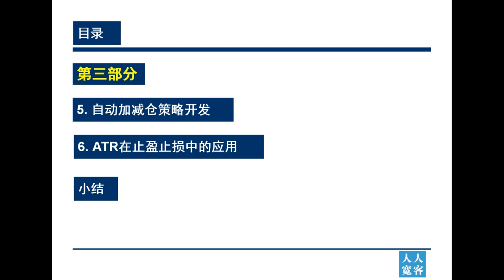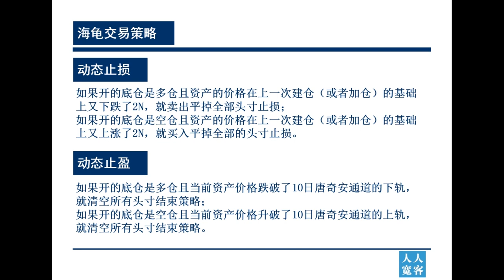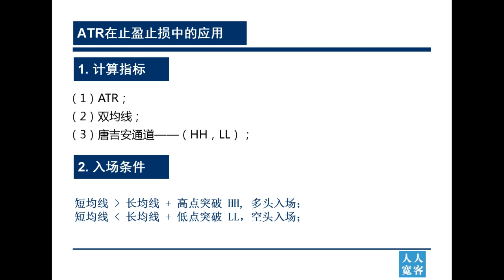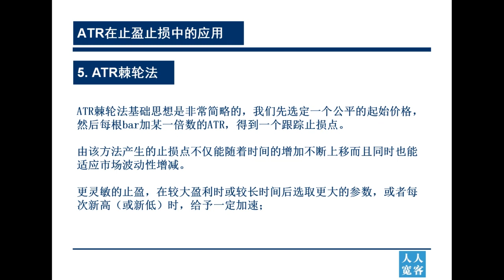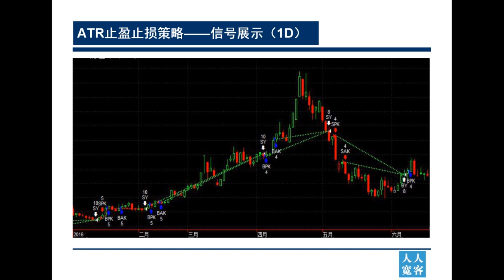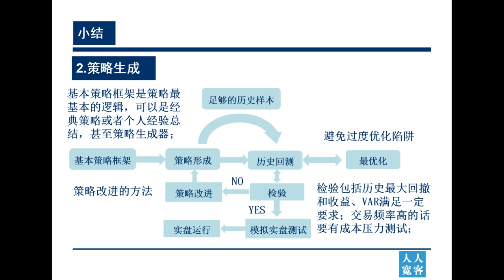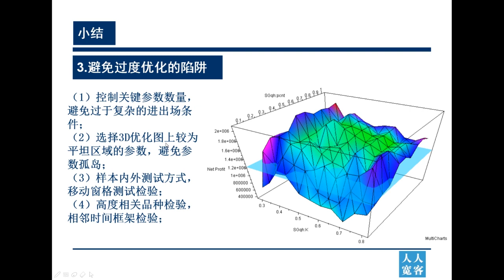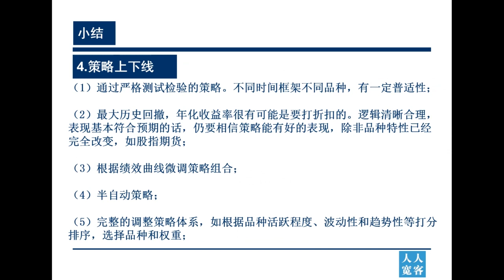策略源码-量化交易魔鬼训练营-第23讲：自动加减仓策略开发和ATR在止盈止损中的应用思路详解